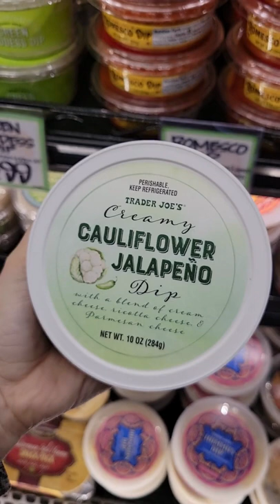Hungry Girl’s Trader Joe’s Finds: Part 2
Hungry Girl Lisa Lillien is heading back to Trader Joe’s for part 2! This time she’s sharing all her favorite dips and dressings.

SIGN UP FOR FREE DAILY EMAILS (easy recipes, healthy food finds & more!)